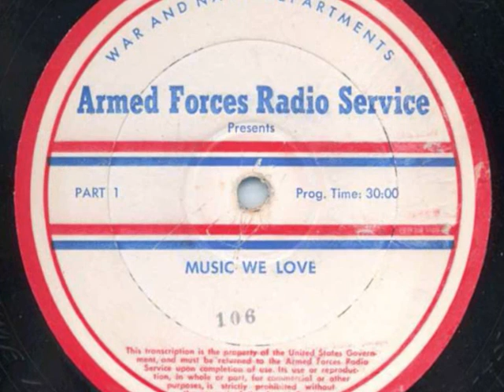VOICE OF FIRESTONE 08 01 1944 with GLADYS SWARTHOUT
he Voice of Firestone was a radio and television program of classical music. The show featured leading singers in selections from opera and operetta. Originally titled The Firestone Hour,[1] it was first broadcast on the NBC Radio network on December 3, 1928[2] and was later also shown on television starting in 1949. The program was last broadcast in 1963.